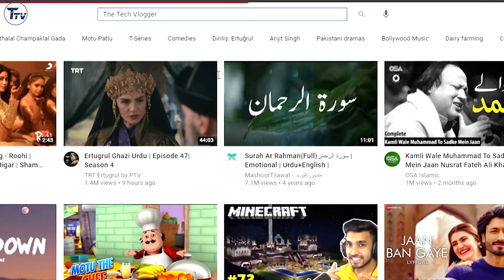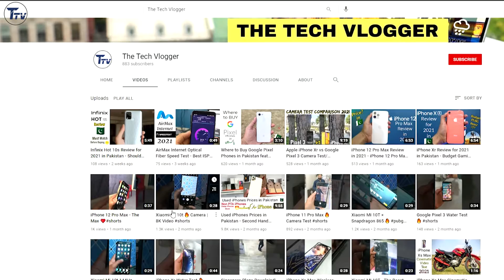Almost there to Hit 1k Subs 😍 Ask Your Questions for the Q&A Video askttv (Channel Update # 1)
So we are almost here to hit 1000 Subscribers on my Channel and I'm gonna make a Q&A video on this special occasion.